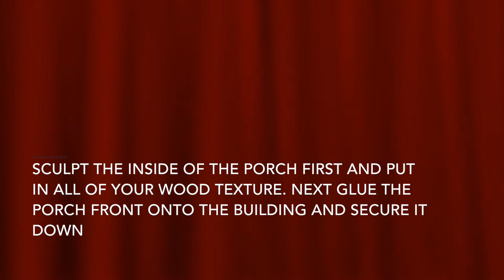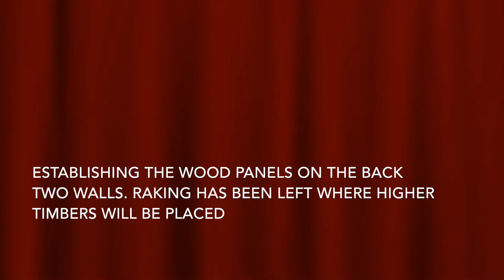Sculpting a Nordic House for Weta Workshop Commission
Concept designs are by Johnny Frazer Allen. The drawings and then the original small sculptures of the guinea pig fantasy figures were done for a private client in New Zealand.
The client was so pleased, that the commission expanded to include houses for both the sculpted guinea pigs and the clients real ones to live in. About half the houses roofs come off for access to clean and add lIghting.
All work being carried out by Pal Tiya International Creative Director Kim Beaton and Weta Model- maker Zac Johnson.
All houses are being sculpted using tinfoil armatures and Pal Tiya Premium!

We hope you enjoy seeing the making of these!